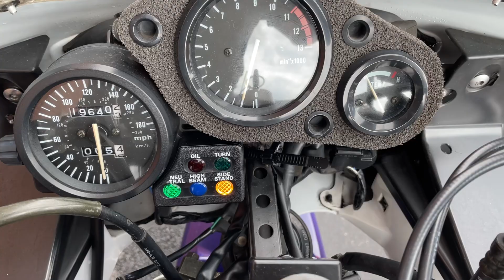Honda CBR900RR Fireblade 1992 White DH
Honda CBR900RR Fireblade 1992 K Reg 19,640 miles White